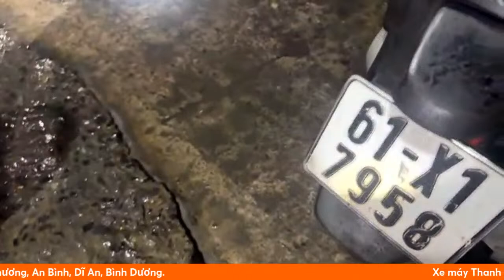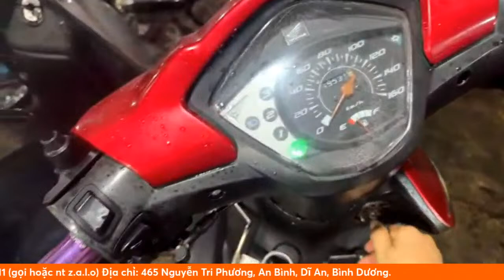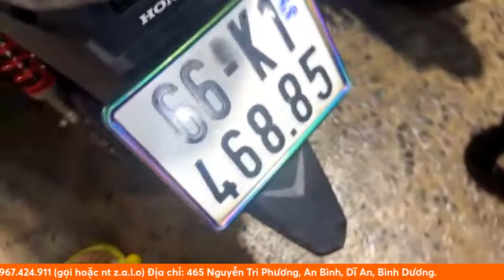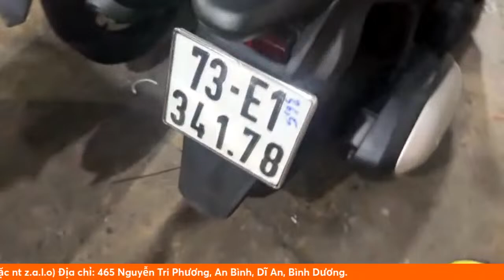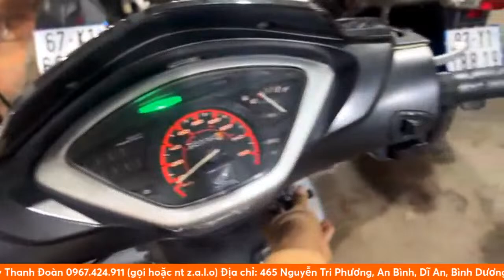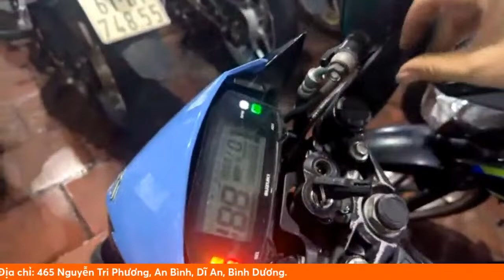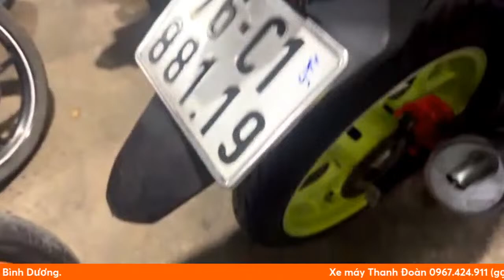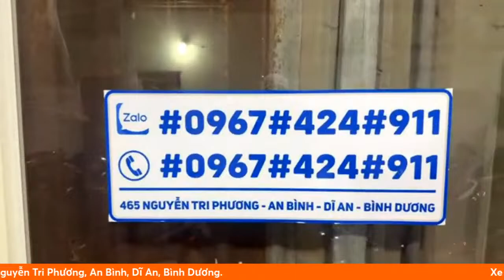Giật mình! Trùm xe Thanh Đoàn hôm nay xe về cực chất. Honda lead 6tr900k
Cửa hàng xe máy Thanh Đoàn chuyên mua bán, trao đổi các dòng xe đã qua sử dụng lô xe đẹp giá rẻ về hàng ngày tại cửa hàng với hơn 1000 chiếc xe tại cửa hàng cho quý anh chị em thoả mái
Live báo giá xe cho anh chị em tham khảo, nếu ban đang tìm một chiếc xe máy cũ giá hợp lý thì cửa hàng Thanh Đoàn là cửa hàng uy tín chất lượng số 1 ở Bình dương cũng như khu vực phía nam.
Chúc mọi người sức khoẻ!